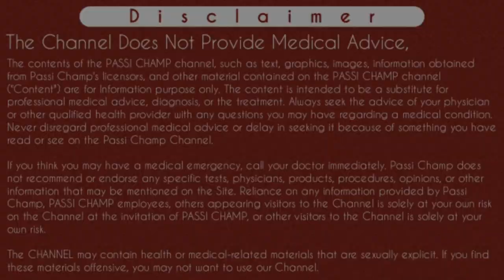फ़ंगस इनफ़ेक्शन का इलाज | Treatment of Fungal Infection | दाद,खाज,खुजली Ring Worm का पूरा इलाज 2020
Iss Video Ke Episode Main Hum Fungal Infection ( फ़ंगस इनफ़ेक्शन ) Ke Complete Treatment Ke Bare Main Jayenge. Jo Log Bar Bar Fungus Infection Jisse Ringworm, Tinea, दाद,खाज,खुजली, Fungi Infection Ya Fungal Infection ke Naam Se Jana Jata Hai. Yeh Ek Infected Person Se, Ya Uske Used Material Se Ya Janwaro Se Ho Sakti Hai.
Iss Video Main Aap Fungal Infection Ke Causes, Precautions, Treatment Aur Kuch Do And Don't Tips Ke Bare Main Jayenge.

Online Purchased Link For Fungal Infection 👇
safi syrup 500ml
ketona soap
clocip powder

Content Cover:

दाद खाज खुजली
fungal infection
fungal skin infection
fungal infection treatment
skin fungus treatment
skin fungus
fungus on skin
फ़ंगस इनफ़ेक्शन का इलाज
फ़ंगस इनफ़ेक्शन
ringworm treatment hindi
फ़ंगस
फ़ंगस का इलाज
ringworm treatment
tinea cruris treatment
tinea versicolor treatment
fungal acne
fungal infection ka ilaj
fungal infection in private parts
fungal infection me kya nahi khana chahiye
fungal infection on skin treatment in hindi
fungal infection उपाय

Cheers
Passi Champ